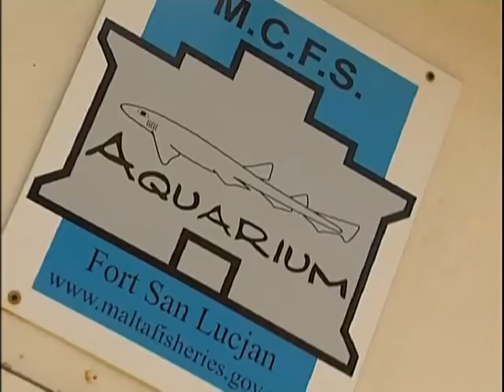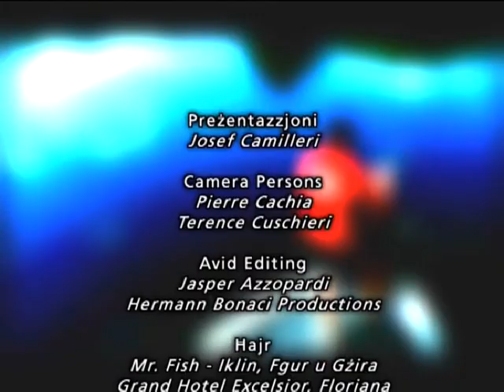Mister Fisherman 2009 Episode 6 Vopi Bouge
In this episode of Mister Fisherman, the popular fishing TV program, Josef, Mister Fish sets out to Buġibba pier on a Wintry day to meet fishermen catching Bouge (Vopi). Mr. Fish explains the tackle and equipment required to catch Bouge (Vopi).

F'dan l-episodju ta' Mister Fisherman, il-programm televiżiv popolari tas-sajd, Josef, Mister Fish jmur il-moll ta' Buġibba f'jum xitwi biex jiltaqa' mas-sajjieda jaqbdu il-Vopi. Mr. Fish jispjega l-apparat u t-tagħmir meħtieġ għal din is-sajda.